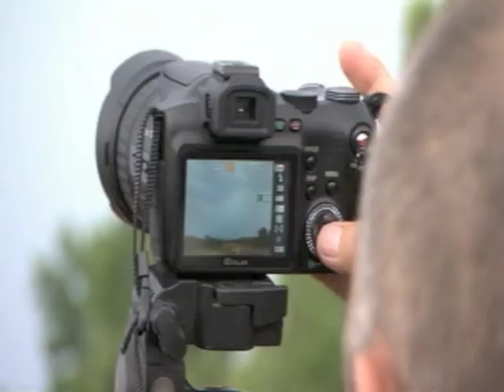Lightning Documentary (Japanese language) Part 5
Lightning, thunder, didgeridoo, Djalu...